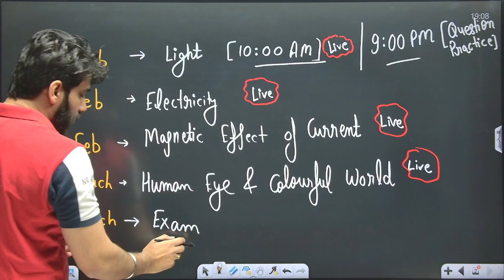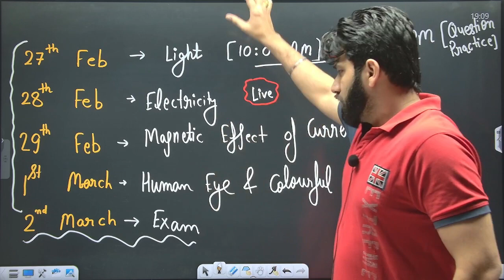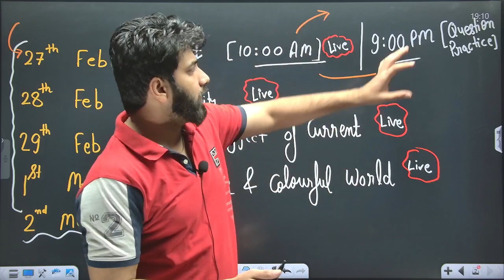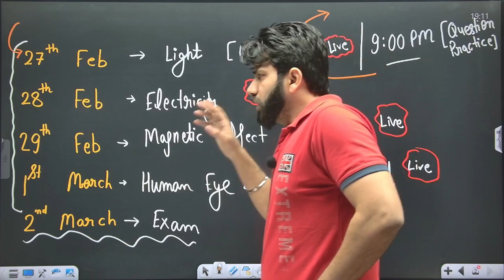Science Board Exam Peparation Class 10th | Complete Physics With Himanshu Siwal | CBSE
class 10th cbse science board question paper 2023 answers,
class 10th cbse science pre board question paper 2024 answers,
class 10th science chapter 1 cbse board,
cbse board class 10th science chapter 4,
class 10 science cbse paper 2023,
cbse class 10 science ch4,
class 10th science cbse,
10th class board exam paper 2023 science cbse,
class 10th science important questions in board exam 2024 cbse,
class 10th science important question in board exam 2023 cbse,
e class 10 science chapter 1,
10th class cbse board science paper 2023 hindi medium,
class 10th science green board,
class 10th science deleted chapter,
class 10th science important questions 2023 cbse board,
science ka paper 10th class 2023 cbse board in hindi,
10th class ka science ka sample paper cbse board,
social science ka paper class 10th cbse board,
class 10th cbse board science ka syllabus,
class 10 science green board,
class 10 science chapter 1 mkr,
class x science ch2,
mb science class 10,
class 10 science cbse board,
class 10th cbse science pre board question paper 2023 answers,
class 10 science cbse board paper 2023 set 2 solution,
class 10 science cbse board paper 2022 set 1,
class 10 science cbse board paper 2023 set 1,
science ka paper 10th class 2023 cbse board set 2,
7 chapter of class 10 science,
class 10th science chapter 7th,
chapter number 8 class 10th science